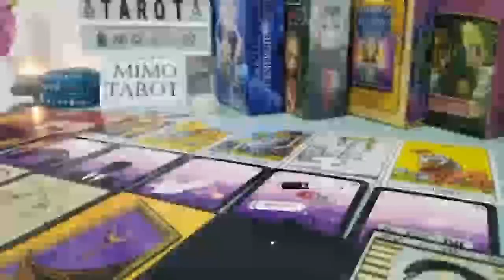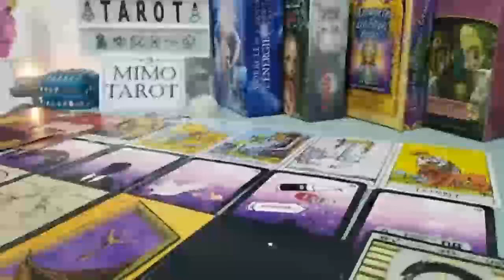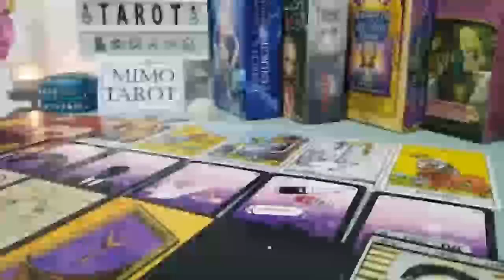VIRGO Tarot Love Reading SOMEONE CAME TO MAKE AN OFFER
Virgo, Aries, Cancer, Capricorn, Gemini, Leo, Libra, Pisces, Sagittarius, Scorpio, Taurus, Aquarius, Scorpio ,Horoscope,February 2023
Virgo Love
Virgo 2023
Virgo today
Virgo February